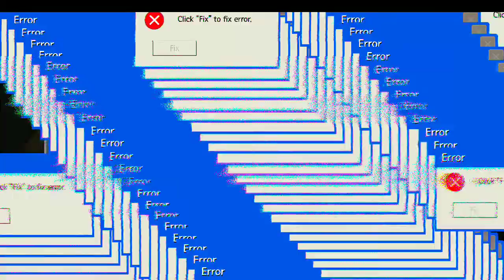mengupgread rumah mirip kandang jadi manstap(minecraft survival thunder journey) #002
deskripsi fidio

Dan jangan lupa join to discord

like             : gratis
shere          : gratis
comant      : gratis
siapa coba yang gakmau gratisan😁
And ya ok sih kayak nya gak ada lagi ya aaa.

!ingat jangan pernah skip vidio nya agar tau cerita!

enjoyy